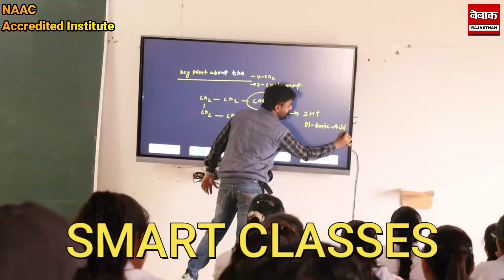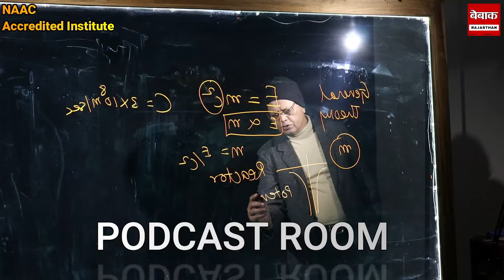बारां में मोहब्बत करने पर बेटी को दी वो सजा की इशकज़ादों की रूह काँप जाए